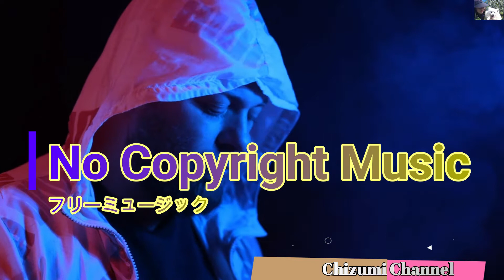2021 07 30 No Copyright Music (フリーミュージック) 🎹🎤🎶🎹🎤🎶🎹🎤🎶🎹🎤🎶🎹🎤🎶